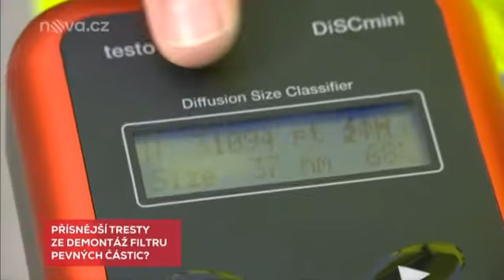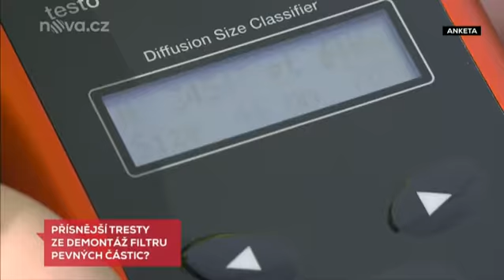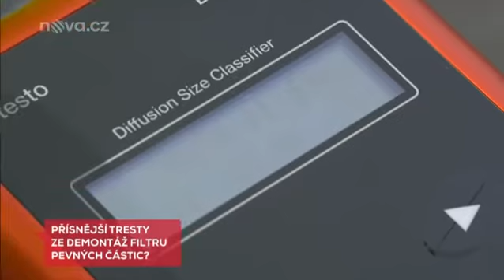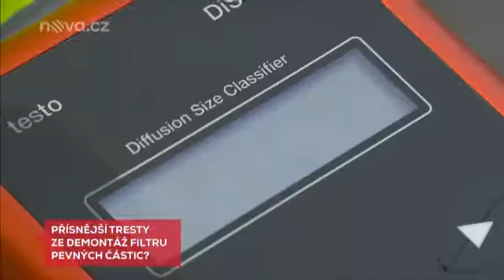Filtry pevných částic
Jak jsou na tom auta v Praze s filtry pevných částic, co mají dělat řidiči, kteří filtr nemají z výroby, jak se vyndavá filtr a bude filtr pevných částic i u benzínu? zdroj: TV Nova